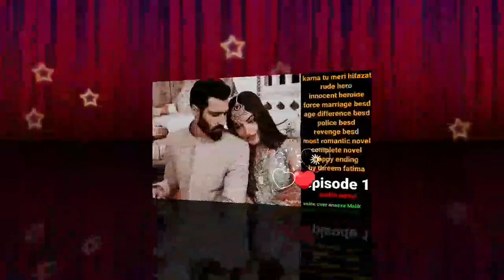karna tu meri hifazat by threem fatima (after marriage besd police besd most romantic novel)epi 1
interesting novel

karna tu meri hifazat by threem fatima

Rude hero
Innocent heroine
police besd
friendship besd
Revenge besd
suspense besd
Most romantic novel
Interesting novel
Complete novel
Happy ending

Hero...zameen ..  burhaan...daram
Heroine ..haya..samiya